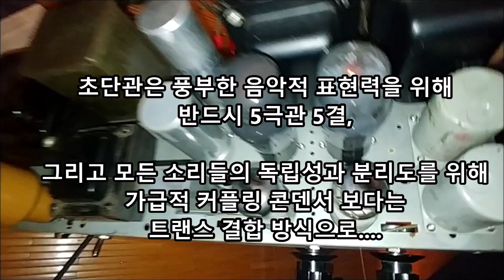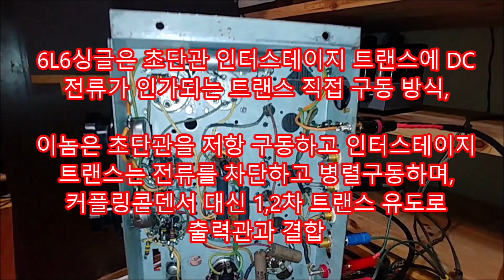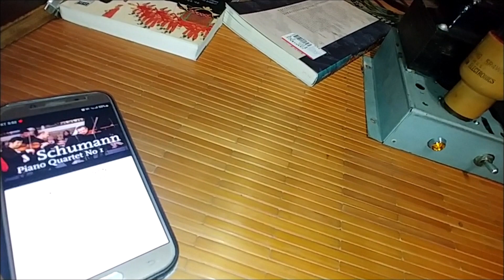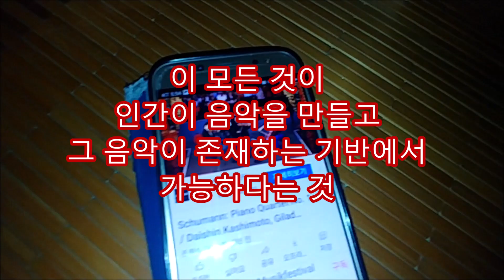(징공광패밀리) 알텍 755A + 개똥걸레 싱글앰프의 조합, 그 쓰임과 용도, 그리고 매력